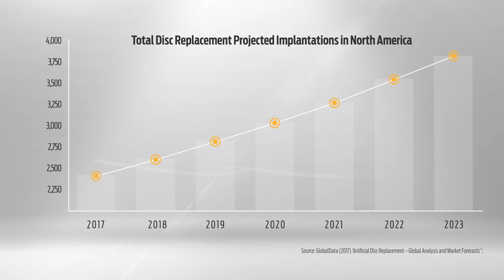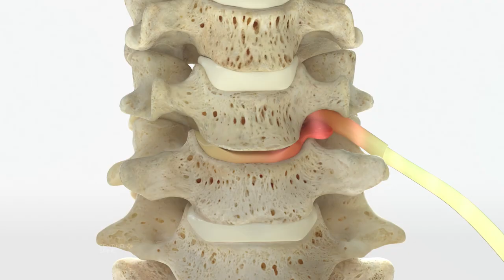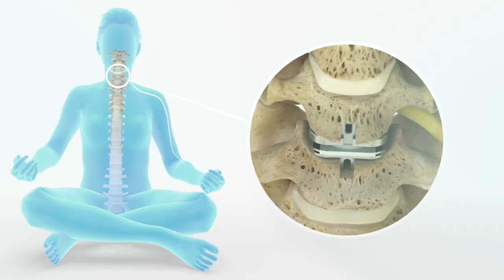Recovery After Cervical Total Disc Replacement | Disc Arthroplasty Surgery Recovery vs. Neck Fusion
This video provides a short but comprehensive rundown of the recovery process after a Cervical (Neck Region) Total Disc Replacement procedure, as compared to the recovery from a Cervical Fusion. Aiding the discussion is Dr. Kevin Rutz, an Orthopedic Spine Surgeon from St. Louis, Missouri who has undergone this procedure himself. Learn more about the benefits and specifics of cervical disc replacement (disc arthroplasty), including topics such as insurance coverage and who is a candidate for these procedures.